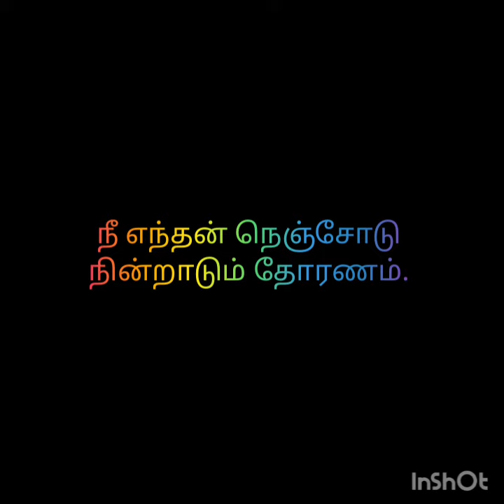Needhane❤ naaldhorum naan paada kaaranam song with lyrics❤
needhane naaldhorum naanpaadakkaranam song with lyrisc/

நீதானே நாள்தோறும் நான்பாடக் காரணம்  பாடல் மற்றும் பாடல் வரிகள்.

பாடியவர் :

திருமதி ஜெயபிரியா சத்தியேந்திரன்

நன்றி 🙏🙏🙏